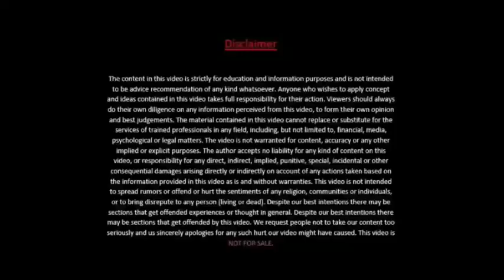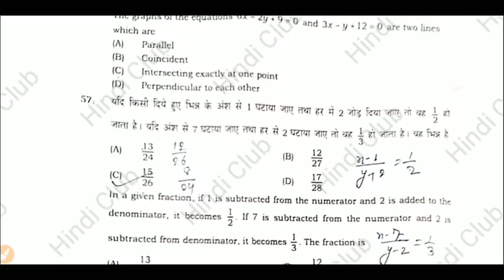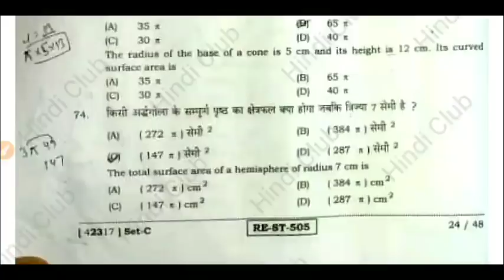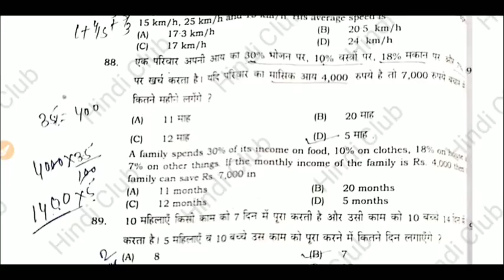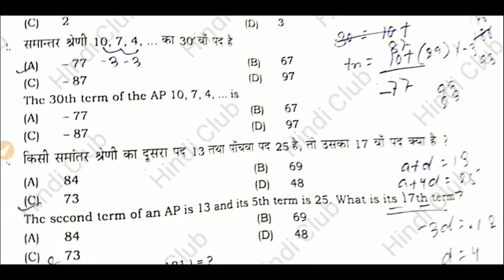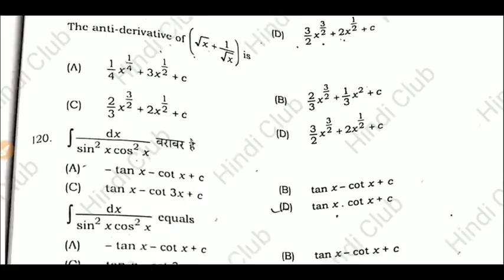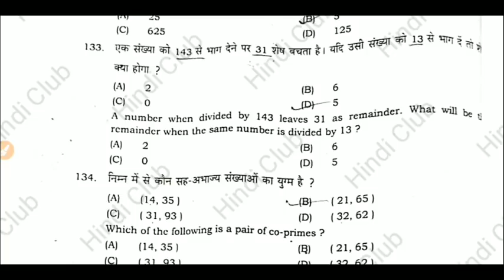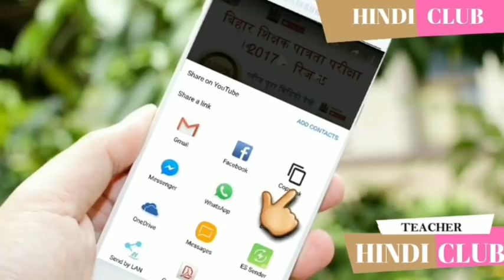Bihar STET RE EXAM 26 FEB 2020 QUESTION PAPER DOWNLOAD गणित MATH P1 HINDI CLUB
MATH STET 2020